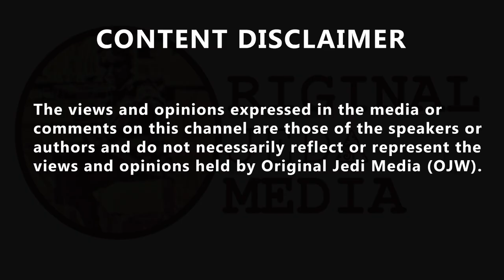Shelagh Fogarty preventable harm is at risk of becoming normalised in NHS maternity care...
“So many people act like it’s just ‘one of those things’.” Shelagh Fogarty
reacts as a regulator warns that preventable harm is at risk of becoming normalised in NHS maternity care. The review found continued concerns about the quality of NHS hospital maternity services, with common issues impacting safety. It warns that without urgent action and investment in services nationwide, there is a risk of poor care and preventable harm to women and babies becoming normalised.